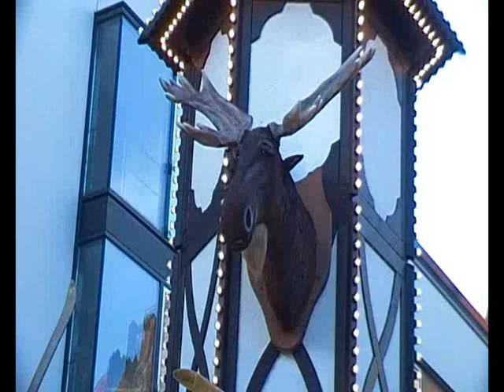Der Elch Rudi in Magdeburg